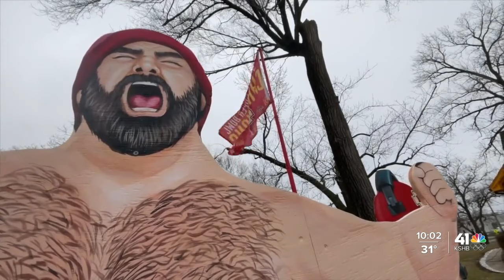Chiefs display by Riverside artist unites community, spreads team spirit ahead of AFC Championship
A Chiefs display by a Riverside artist is uniting the community and spreading team spirit ahead of AFC Championship.